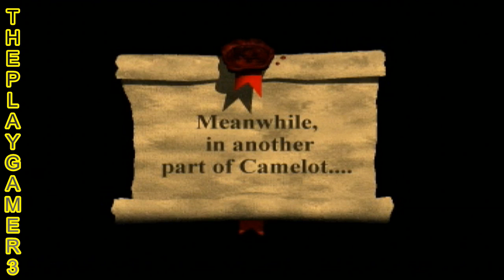(PS1) CHRONICLES OF THE SWORD. WalkThrough With Commentary Part 1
for more info about this game.

A  Full game WalkThrough of  CHRONICLES OF THE SWORD  With Commentary

Chronicles of the Sword is a sword and sorcery adventure game created by Synthetic Dimensions and produced and released by Psygnosis in 1996 for the PC DOS and Sony PlayStation platforms.